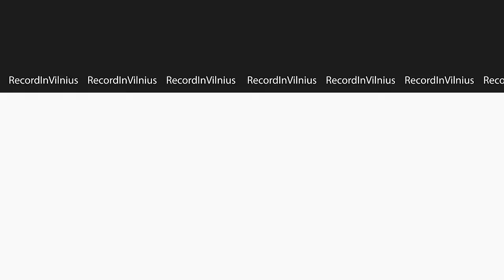UROLOGAS: vyriškumo mažėjimas,SPERMOS kokybė, EREKCIJOS sutrikimai, VAISINGUMAS | Tapk Geresniu 038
Kartu su "Northway" urologu, Mariumi Anglickiu, nagrinėjame vyriškų hormonų temą. Pakalbėjome apie tai kas yra vyriškumas, kokios yra testosterono mažėjimo tendencijos ir indikatoriai. Kodėl pasaulyje mažėja spermos kokybė bei kokia yra situacija su vaisingumu. Plačiai apie vaisingumo sprendimus, atliekamas procedūras bei optimizmą kiekvienai porai, kuri negali turėti vaikų.

Dr. Marius Anglickis - gydytojas urologas, seksologas.

00:00 Pradžia.
01:37 Kas yra vyriškumas?
02:18 Sveikatos patikra.
03:36 Testosteronas ir sveiko gyvenimo įtaka jam.
08:29 Kada laikas susirūpinti hormonų sistema?
10:29 Ryšys tarp vyriškumo ir vaisingumo šiuolaikinėje visuomenėje.
11:11 Vyrų nevaisingumas.
13:09 Streso poveikis nevaisingumui.
14:23 Nevaisingumo gydymas.
16:42 Spermos kokybės pablogėjimas.
20:00 Nevaisingumas - kada reikėtų tikrintis? Individualizmas.
23:52 Būdai vyrui, kaip gerinti vaisingumą. Žalingų įpročių žala.
28:48 Kodėl vyrai būna nevaisingi ?
30:31 Mitai apie žalą sėklidėms.
32:37 Vaisingos poros, genetikos įtaka vaisingumui.
36:00 Spermatozoidų, kiaušialąsčių užšaldymas.
37:53 Testosterono pakeitimo terapija, vaikų susilaukimas.
45:59 Kompensuojamos operacijos.
47:33 Gera/bloga sperma. Sėklidžių pasitikrinimas.
51:00 Erekcijos sutrikimai.
52:16 Erekciją skatinantys vaistai, priklausomybė.
53:26 Prostata, prostatos ligos.
54:36 Tyrimai, PSA rodiklis.
57:29 Seksualinis gyvenimas vyrams.
58:28 Vaisingumo tyrimas.
01:00:36 Pagalbinis apvaisinimas, kaip tai vyksta?
01:03:03 Apibendrinimas.